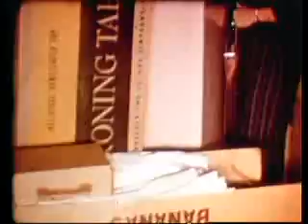Morty and Margie's Honeymoon trip from New Orleans back to Jacksonville via Tallahassee